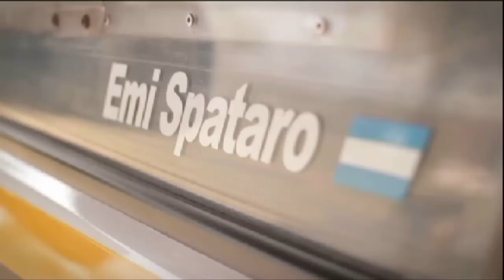Renault competira en el Dakar 2014 con dos Duster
Renault Argentina competirá por segunda vez en el Rally Dakar con dos unidades Duster. Los pilotos Emiliano Spataro y José Garcia nos cuentan cómo se preparaos para este nuevo desafío de 9.374 kilómetros, que comenzará el 4 de enero y finalizará el 18 del mismo mes.